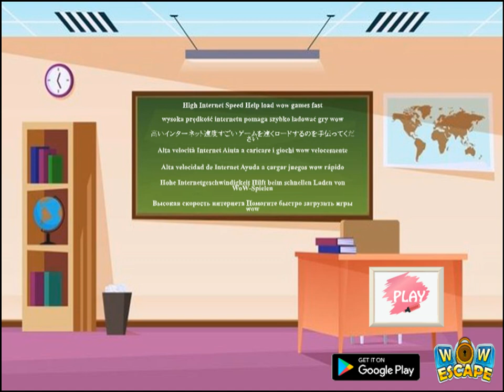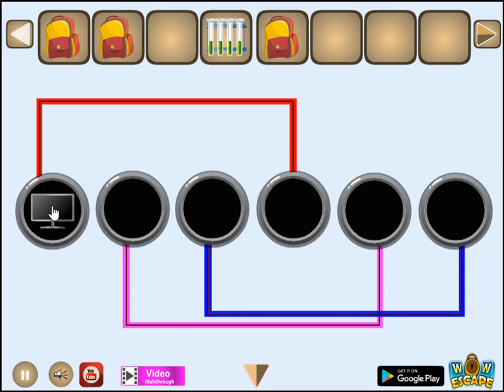school holiday escape video walkthrough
WOW-School Holiday Escape HTML5 is Developed by wowescape.com.In this escape game, It was a friday evening, tomorrow will be the weekend holidays. So,you have to go home soon from school to enjoy the holidays by find the key and get out soon from the school.